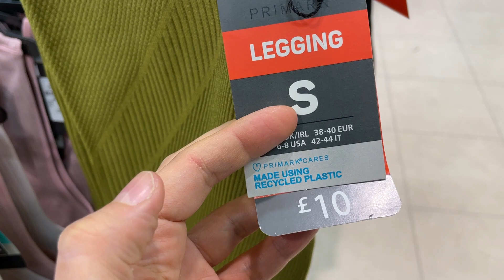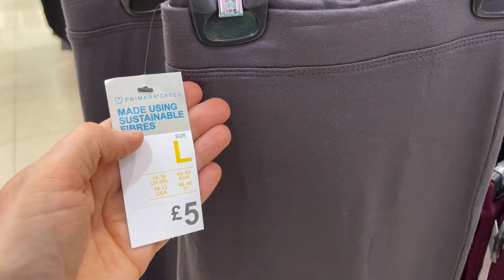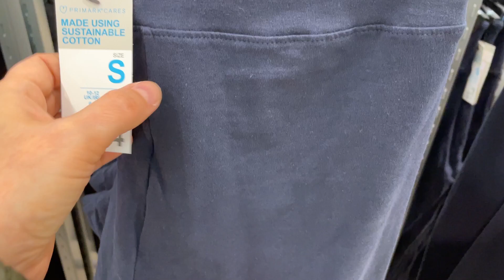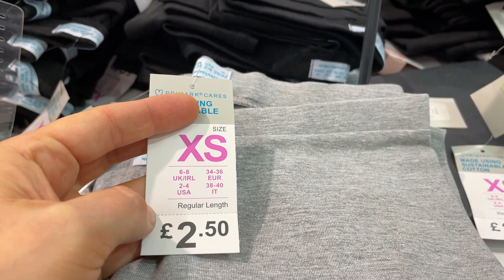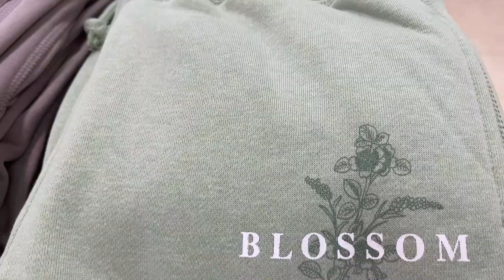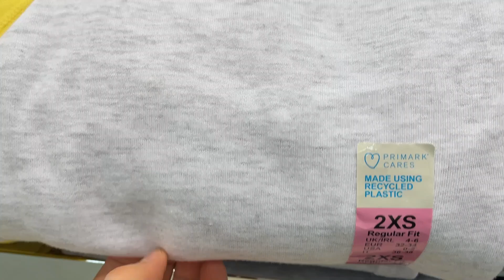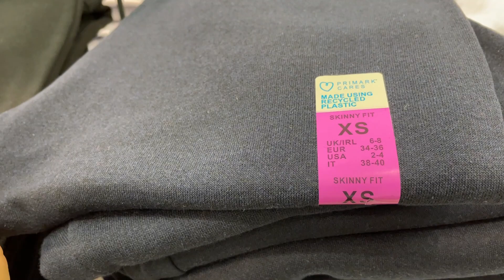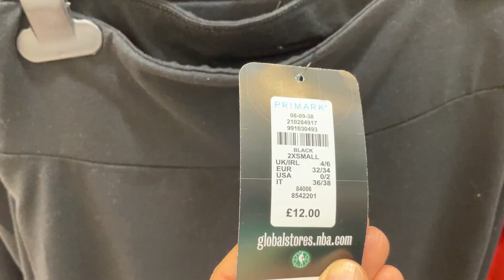PRIMARK WOMEN LEGGINGS & JOGGERS NEW COLLECTION - May 2022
Primark Leggings and Joggers new collection - End May, 2022